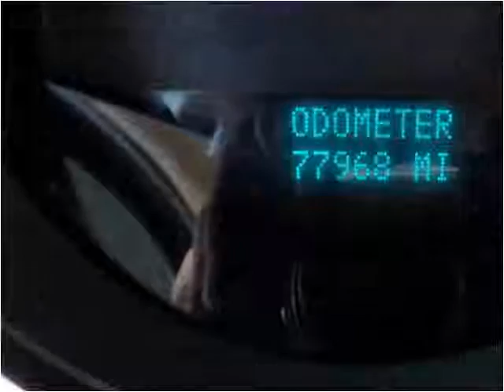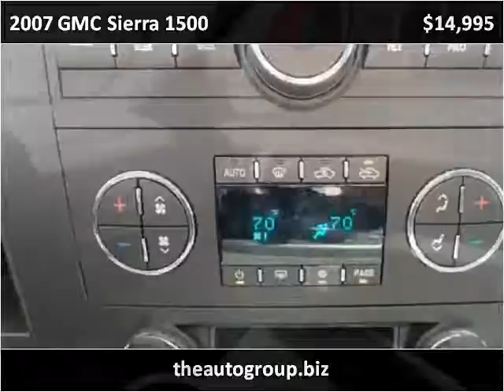2007 GMC Sierra 1500 Used Cars Mt Pleasant MI